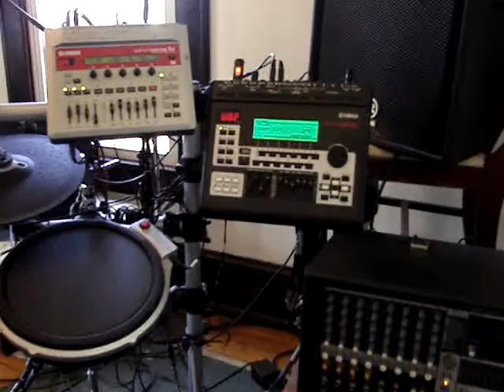YAMAHA DTXDREME MACHINE MOV07803.MPG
The Yamaha drum kit that I get to play with. be afraid...be very AFRAID!